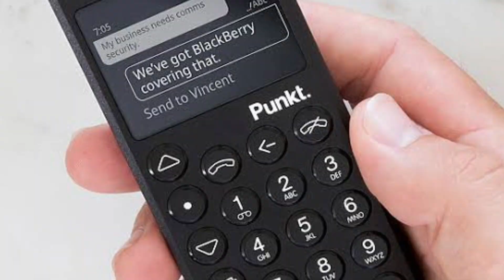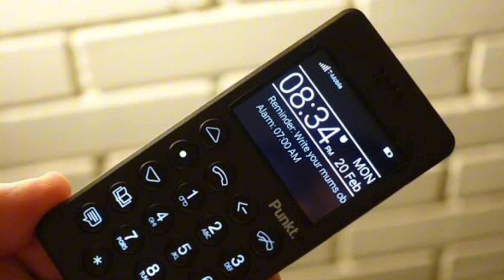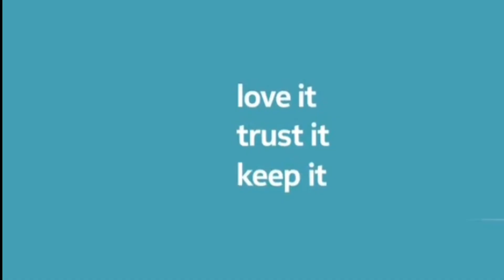Nokia 105 4G Button Phone | Specifications And Prize